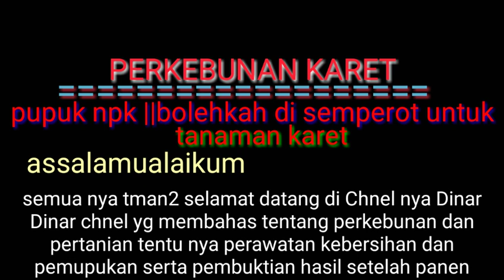pupuk npk!!! bolehkah di semperotkan untuk karet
PERKEBUNAN KARET

JUDUL:pupuk npk!!!bolahkah disemperotkan untuk karet

assalamualaikum
semua nya tman2 selamat datang di Chnel nya Dinar Dinar chnel yg membahas tentang perkebunan dan pertanian tentu nya perawatan kebersihan dan pemupukan serta pembuktian hasil setelah panen
jadi pada kesempatan hari ini kita akan menjawab pertanyaan dari salah satu tman kita yg berkomentar lewat wa atau fb
dan teman kta ini nma nya pak suratmen dan pertanyaan nya ini bolehkah pupuk npk di semperotkan untuk karet
pupuk npk mutiara 16 16 16
pupuk em4
oke semuanya tman2 yuk langsung aja kta lihat vidio nya agar tman2 tau ya dan jangan lupa dukungn nya dengan cara SUBCSBER kliik sertakan komentar
TERIMAKASIH